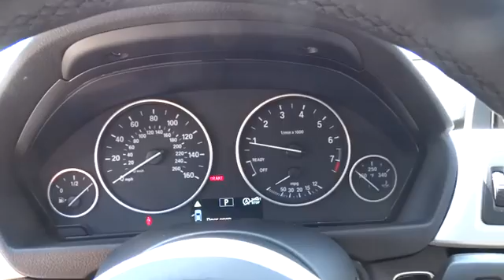2016 BMW 3 Series San Francisco, San Jose, Oakland, Marin, bay area, CA 161437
2016 BMW 3 Series
2016 BMW 3 Series 320i - Stock#: 161437 - VIN#: WBA8E1G51GNT36195

Price does not include Tax, Title, License, Doc Fees. Customer may not qualify for all Rebates. See Dealer For Details. $1,000 - Purchase Credit. Exp. 06/30
DRIVER ASSISTANCE PACKAGE  -inc: Rear View Camera  Park Distance Control,HEATED FRONT SEATS,SPORT PACKAGE  -inc: Increased Top Speed Limiter  Sport Seats  Anthracite Headliner  Wheels: 18  x 8.0  Fr & 18  x 8.5  Rr (Style 658) Light Alloy V-Spoke  Tires: P225/45R18 Fr & P255/40R18 Rr Mixed Perf  M Sport Suspension  M Steering Wheel,Speed Sensitive Rain Detecting Variable Intermittent Wipers w/Heated Jets,Body-Colored Power Heated Side Mirrors w/Manual Folding and Turn Signal Indicator,Leather Steering Wheel,Leatherette Door Trim Insert,Leather/Metal-Look Gear Shift Knob,Hands-Free Bluetooth & USB Audio Connection,Radio: Anti-Theft AM/FM/HD Stereo CD/MP3 Player,SensaTec Leatherette Upholstery,4-Wheel Disc Brakes w/4-Wheel ABS  Front And Rear Vented Discs  Brake Assist and Hill Hold Control,Tire Specific Low Tire Pressure Warning